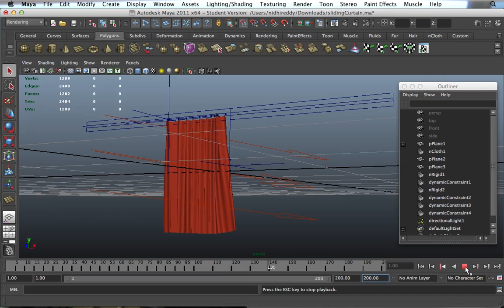sliding curtain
maya 2011